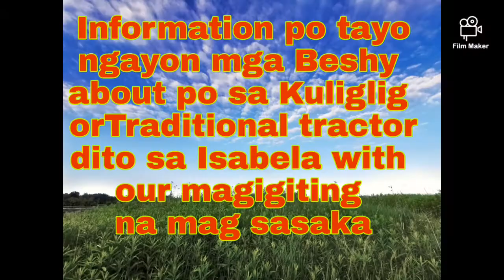Ano Ang KULIGLIG or Traditional Tractor ?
salute to all farmers all over the world